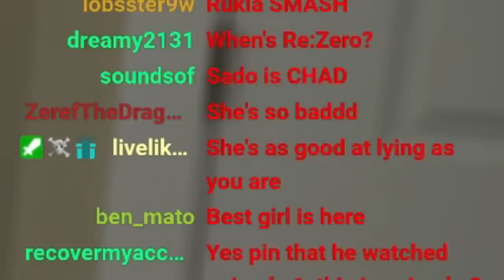I’m in LOVE with BLEACH.. (EPISODE 2 AND 3 REACTION)